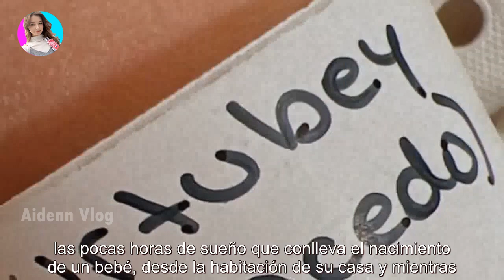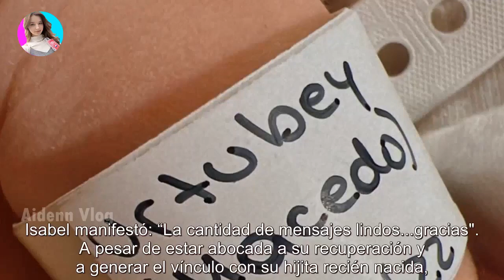A 4 días de ser mamá, Isabel Macedo hizo catarsis molesta por el alta médica de Julia: "Dolorid...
A 4 días de ser mamá, Isabel Macedo hizo catarsis molesta por el alta médica de Julia: "Dolorida y..." - Últimas Noticias teleshow

La actriz compartió con sus seguidores como transita el post parto... y reconoció que no lo lleva nada bien. A tan solo cuatro días de ...